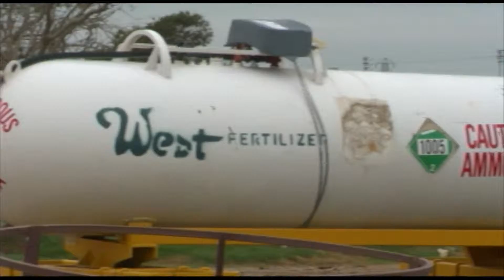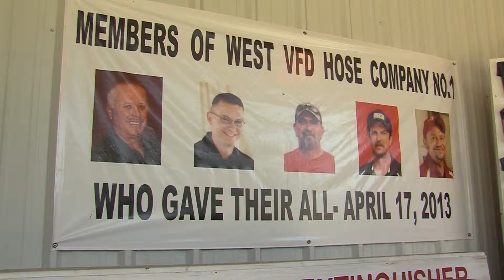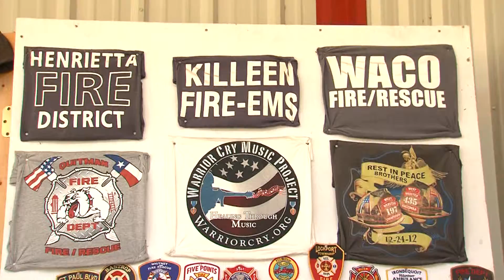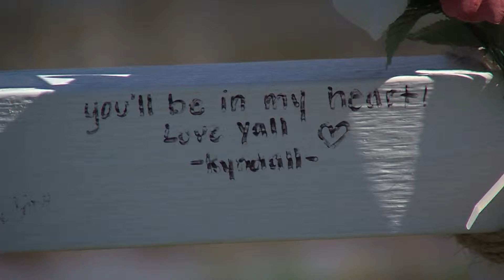BACK TO WEST PART TWO